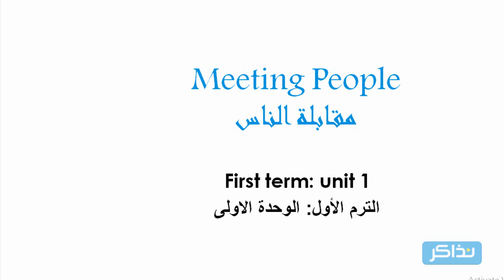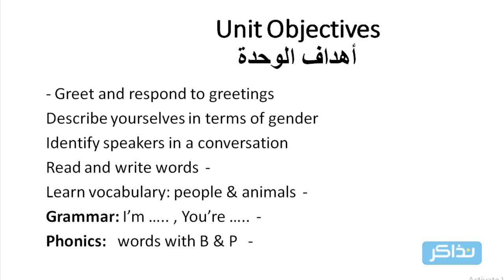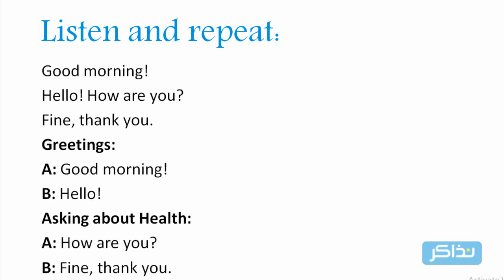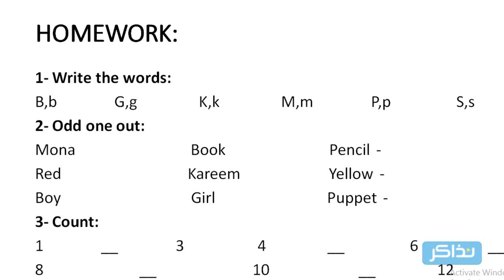نذاكر - الصف الثاني الابتدائي - Meeting People First Lesson